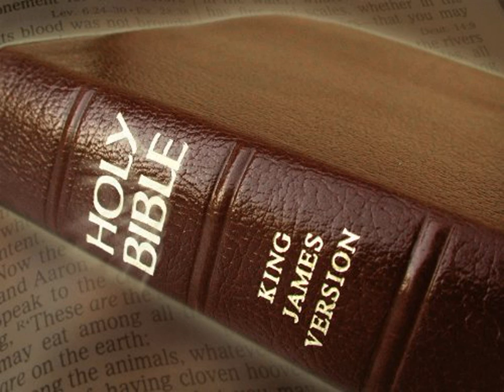King James Version Bible Audiobook Book of Joshua Chapter 18